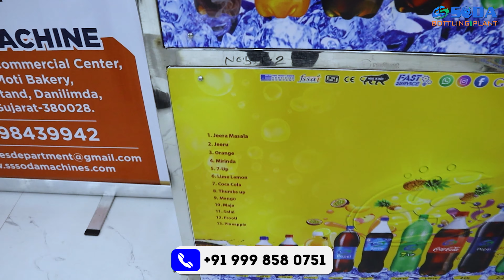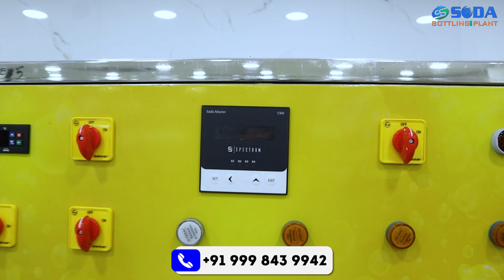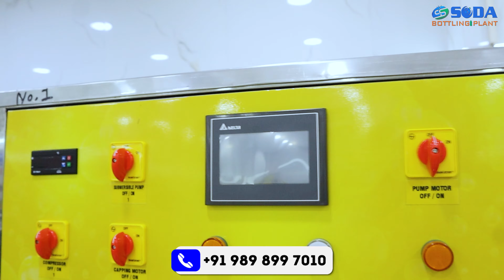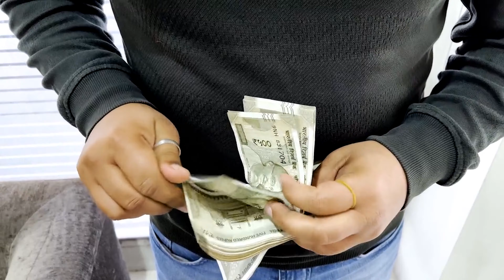Soda Bottling Plant | Soda Business Ideas 🎯| Small Business Ideas ✅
Welcome to SS Soda Bottling Plant company  🤗

SS SODA MACHINE 50 से अधिक वर्षों के अनुभव के साथ सोडा बॉटलिंग प्लांट मशीनों का एक प्रतिष्ठित निर्माता है, जिसकी शुरुआत 1972 में हुई थी।

OUR SODA BOTTLING PLANTS RANGE :
1. 1 + 1 SODA BOTTLING PLANT SOFTWARE BASED
2. 1 + 3 SODA BOTTLING PLANT SOFTWARE BASED
3. 1 + 3 SODA BOTTLING PLANT PLC BASED
4. 1 + 3 SODA BOTTLING PLANT PLC BASED DOUBLE COMPRESSOR
5. 2 + 2 SODA BOTTLING PLANT SOFTWARE BASED
6. 2 + 2 + 2 SODA BOTTLING PLANT PLC BASED DOUBLE COMPRESSOR
7. 3 + 2 + 2 SODA BOTTLING PLANT PLC BASED
8. 4 + 2 SODA BOTTLING PLANT SOFTWARE BASED

WE ALSO DEAL IN OTHER COMPLIMENTORY MACHINES WHICH ARE USED WITH SODA BOTTLING PLANTS SUCH AS:
DATE CODING MACHINES [MANUAL AND AUTOMATIC]
COMMERCIAL AND INDUSTRIAL R.O. PLANTS

ADDRESS📌:

26/A SS SODA MACHINE HIGHWAY COMMERCIAL CENTRE, Opp. CHHIPA SOCIETY BRTS STAND, Nr. OLD MOTI BAKERY, DANILIMDA ROAD, AHMEDABAD - 380028, GUJARAT, INDIA.